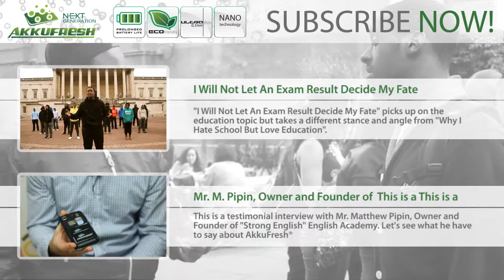Suli Breaks - No Comment [OFFICIAL VIDEO]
No Comment taken off the downloadable version of "The Dormroom".

After his "I will not let an exam result decide my fate" Suli Breaks was faced with a lot of criticism, rather than respond negatively. He responded the best way he knew how, through his art. Borrowing the Macklemore's Same Love track, he produced "No Comment" The track was posted on his soundcloud and received almost 10,000 views in the first few days of it's release.

Original Song By Macklemore Will be releasing these more consistently on either a Thursday or Sunday every week as part of my "LECTURES" series, while I'm attempting to finish my latest album. Enjoy!

Thank you for your interest in our product. I have to say that this is great news for us that you are interested in our technology and our product of AkkuFresh® Next Generation™.

How & where to install your AkkuFresh® Next Generation™

We have many international customers who are using our product as well we have an excellent new collection of user testimonials and success stories from people who have used AkkuFresh® Next Generation™:

They all confirmed that "...with us, the FUN never ends!" (this is our product slogan)

The following videos will give you more understanding of our product:
Many of our new clients wanna know “Who had tested this product already?” You need to know that the effect and performance of AkkuFresh® depend on several factors: Type of device (mobile phone/notebook/camera/etc.,) brand, model – the type of battery, age, status (total amount of charging-discharging cycles), external temperature, environmental conditions, and cellular network. The following videos show some of our tests:

AkkuFresh® Next Generation™
Do more...with Us, the Fun Never Ends!

AkkuFresh® Next Generation™ foil is speed-up the charge time, extended usable time and slows down the loss of capacity of batteries and thus provides improved battery performance.

If you feel that you want to support us:
- Share your wish list with us!